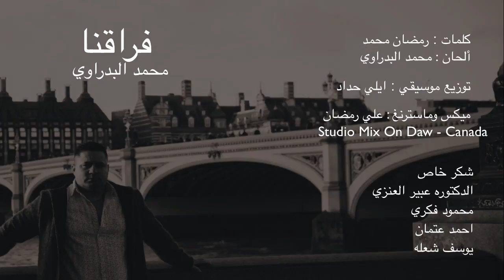Mohamed El Badrawy Fora2na محمد البدراوي - فراقنا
فراقنا : محمد البدراوي
كلمات : رمضان محمد
الحان : محمد البدراوي
التوزيع الموسيقي : ايلي حداد
ميكس و ماسترينغ : علي رمضان

Lyrix : Ramadan Mohamed
compose : Mohamed El Badrawy
Arranger : Elie Haddad
Mixing and Mastering : Ali Ramadan